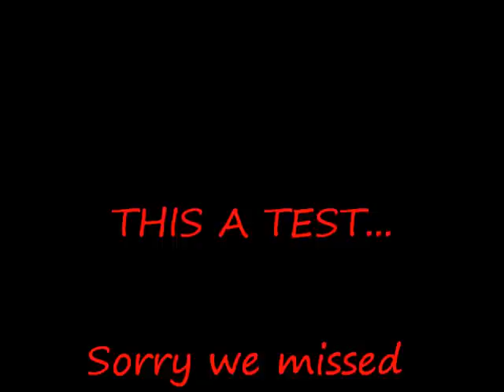SuperTraining South Max Effort Bench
Big group tonight.  Board Presses with straight weight and masadon bar.  Some great PR's.  I strained the piss out of my pec so I limped through this one.  We finished off with some shoulder presses, KB rows, band tricep ext, and band pull aparts.